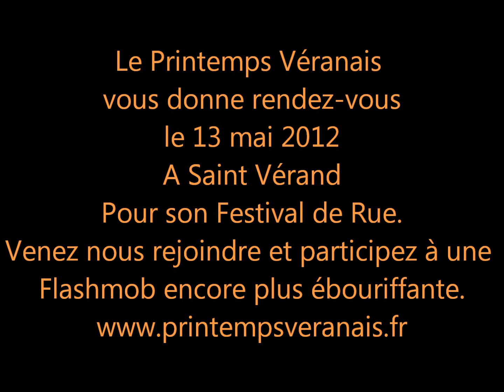Flashmob de danse - Le Printemps Véranais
Flashmob de Danse organisée par "Le Printemps Véranais"
31 mars 2012 - Rue Nationale à Villefranche sur Saône
Le Printemps Véranais vous donne rendez-vous le 13 mai 2012 à Saint Vérand en Beaujolais pour son Festival de Rue.
Venez nous rejoindre et participez à une Flashmob encore plus ébouriffante.